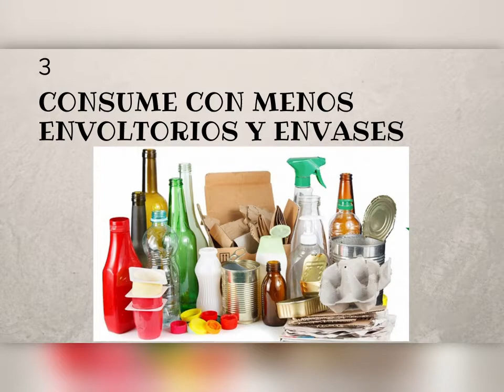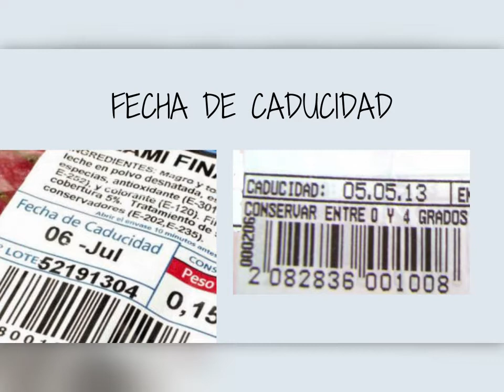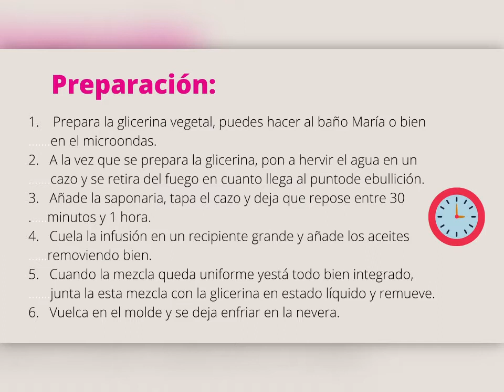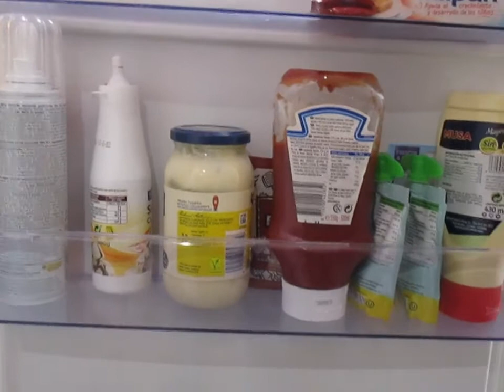Semana Europea de la Prevención de Residuos 2020 (IX): "No hay planeta B"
Llegamos al final de esta semana de aprendizajes y compromisos con la naturaleza. No hay planeta B. De las acciones pequeñas e individuales de cada persona depende el futuro de todos los seres vivos de este planeta. Porque solo tenemos uno y lo queremos vivo y sano. No se nos ocurre mejor momento que éste para tomar conciencia de lo importante que es cuidarnos entre todos, por todos, por la vida y por un futuro mejor.
Gracias por formar parte de la solución.